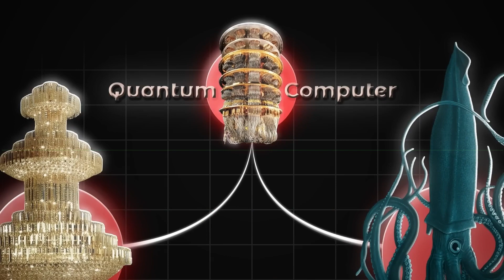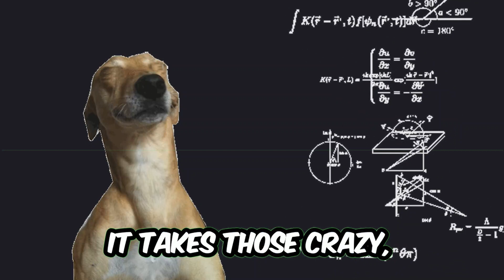Nvidia SHATTERS Quantum Computing! Mind-Blowing CUDA-Q Centers Unveiled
Get ready for a quantum leap!  Nvidia unveils mind-blowing CUDA-Q CENTERS that could SHATTER the limitations of Quantum Computing!  This video breaks down EVERYTHING - what it is, why it matters, and the FUTURE of TECH it unlocks! Don't miss this game-changer!

Welcome to Byte Bots, your gateway to the cutting edge of technology! 🤖

At Byte Bots, we're on a mission to unravel the mysteries of the digital world, one byte at a time. Our channel is your go-to destination for all things tech, from Artificial Intelligence and robotics to the latest in innovation and beyond.

🌐 Explore the Future: Join us as we embark on exciting journeys into the tech landscape, delving deep into emerging trends, groundbreaking discoveries, and the limitless possibilities of tomorrow's world.

🧠 Tech Explained: We break down complex tech concepts into easy-to-understand bytes, ensuring that you're always in the know about the latest advancements in the digital realm.

🤝 Join the Conversation: Byte Bots is not just a channel; it's a community of tech enthusiasts, innovators, and dreamers. Share your thoughts, ask questions, and connect with like-minded individuals who share your passion for technology.

🚀 Stay Informed: stay ahead with Byte Bots.